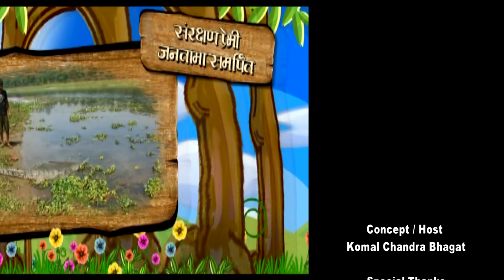Plastic Free Chitwan National Park PB Part 2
Plastic Free Chitwan National Park
Concept / Host :Komal Chandra Bhagat
Camera:Shiva Sunar
Post Production:Greenline Media Pvt.Ltd.